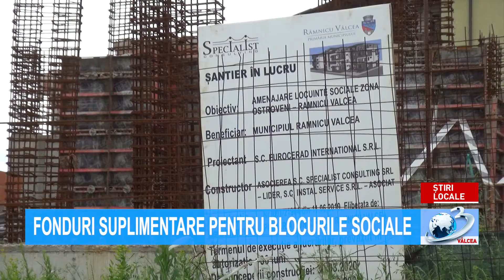FONDURI SUPLIMENTARE PENTRU BLOCURILE SOCIALE